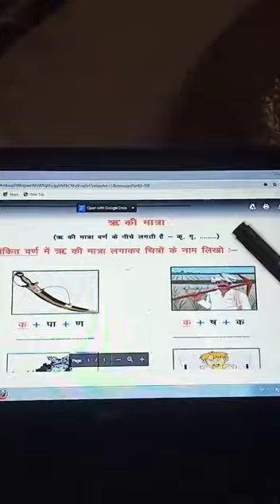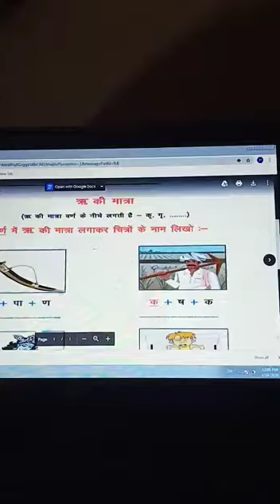'Ru' ki matra